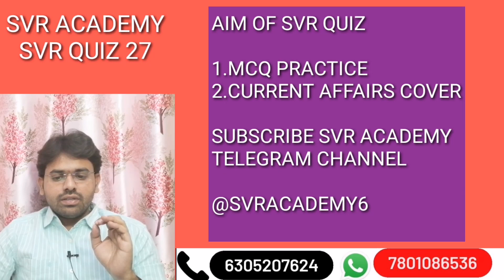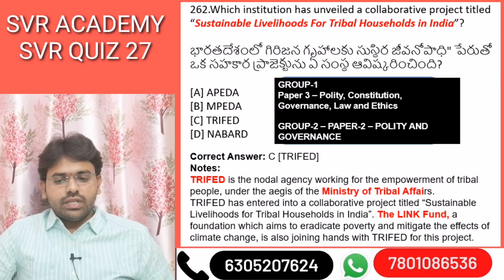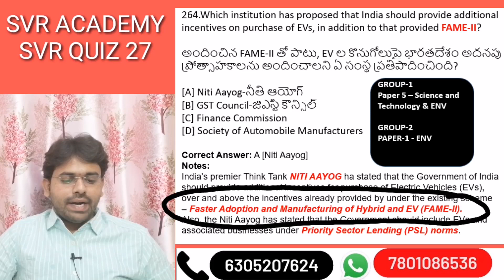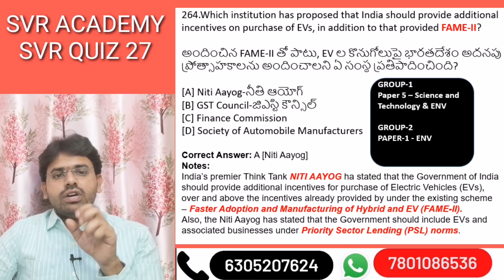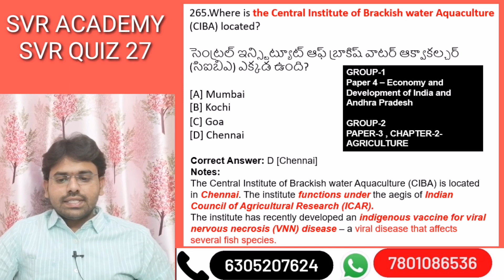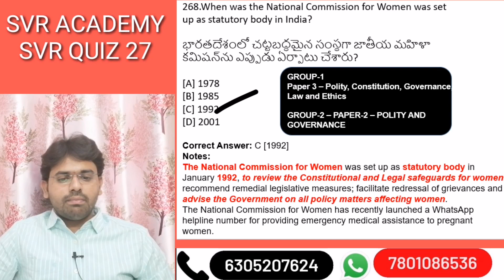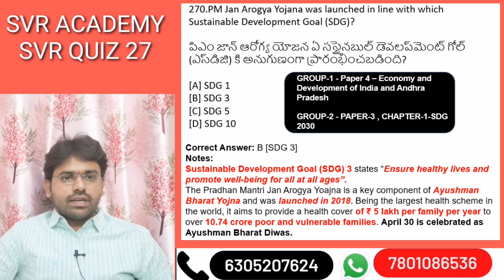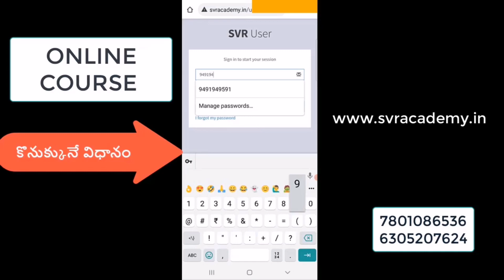Svr Academy Daily Quiz May 4th 2021||Target Appsc Groups ||Appsc Groups online classes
ONLINE COACHINGకొరకు

coronavirus current affairs in telugu,
chandrayaan 2 current affairs in telugu,
caa current affairs in telugu,
coronavirus gk current affairs in telugu,
to day current affairs in telugu,
recent current affairs in telugu